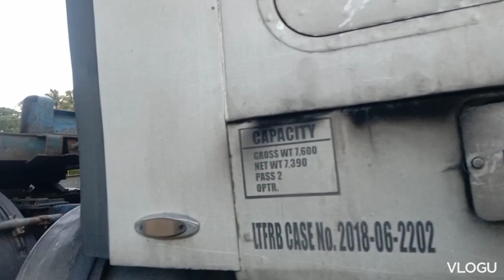hits off hits on trailer chassis